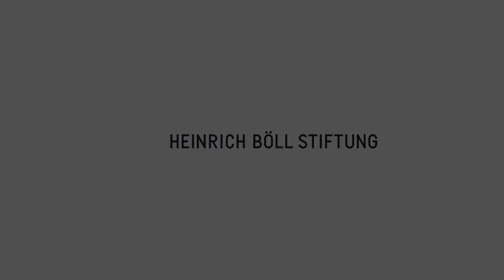Deutschland in guter Verfassung? Ein Interview mit Tine Stein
Deutschland in guter Verfassung? Das Kuratorium für einen demokratisch verfassten Bund deutscher Länder veröffentlichte 1991 einen Verfassungsentwurf für die geeinte Bundesrepublik. Die Vorschläge fanden allerdings nur Niederschlag in den Verfassungen ost- wie westdeutscher Bundesländer. Tine Stein, 1990/91 Geschäftsführerin des Kuratoriums, im Interview.

Im Vorfeld der Tagung "Das Wetter vor 25 Jahren. Grüne Lehren aus der Wiedervereinigung" 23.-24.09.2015, Berlin